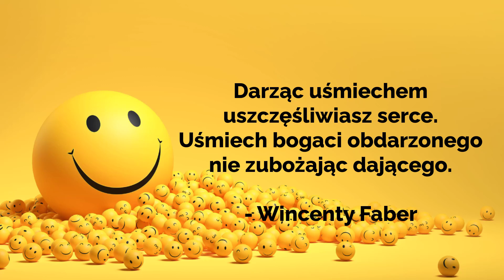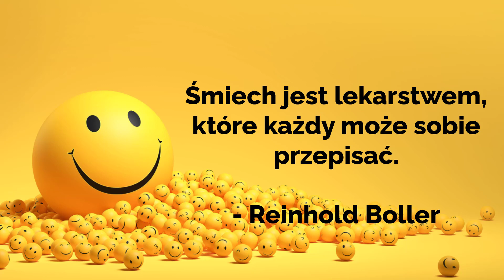Złote Myśli. Cytaty o uśmiechu. Darząc uśmiechem uszczęśliwiasz serce...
Cytaty o uśmiechu

Uważajcie na ludzi, którzy się nie śmieją – są niebezpieczni.
Juliusz Cezar

Śmiech - to zmarszczki, ale i najlepszy, i niezawodny lekarz.
Magdalena Samozwaniec

Darząc uśmiechem uszczęśliwiasz serce. Uśmiech bogaci obdarzonego nie zubożając dającego.
Wincenty Faber

Upadłeś? Cóż z tego? Wstań i uśmiechnij się jak gdyby nic. Potknąć się to nic złego, Ale leżeć bezczynnie – to wstyd.
Edmund Cooke

W śmiechu jest klucz, którym jesteśmy w stanie rozszyfrować całego człowieka.
Thomas Carlyle

Nigdy nie przestawaj się uśmiechać, nawet gdy jesteś smutny, ponieważ nigdy nie wiesz, kto może się zakochać w Twoim uśmiechu"

Uśmiechaj się i bądź cierpliwa, bo uśmiech przyciąga dobre rzeczy w życiu.
Jessica Alba

Kiedy śmieje się dziecko – śmieje się cały świat.
Janusz Korczak

Uśmiech jest jak słońce, które spędza chłód z ludzkiej twarzy.
Wiktor Hugo

Śmiech jest lekarstwem,
które każdy może sobie przepisać.
Reinhold Boller